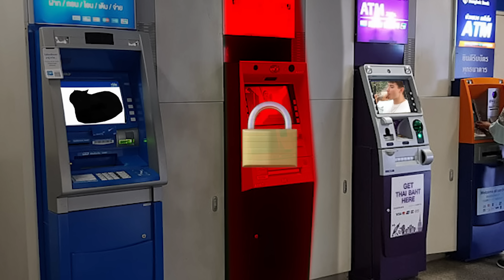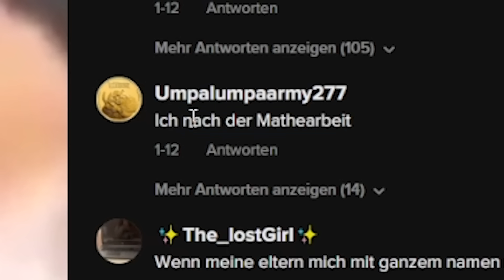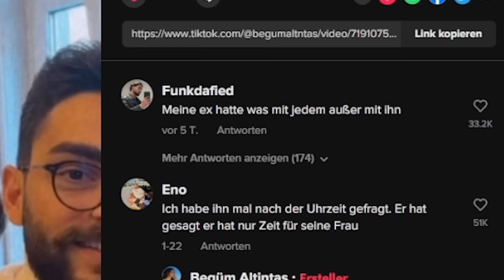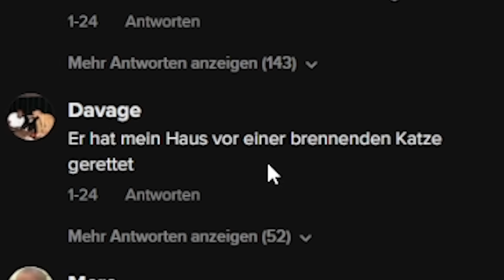TIKTOKS, mit denen wir Kinder haben wollen (ft. mexify)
Heute schaue ich mir mit Mexify wieder TikToks an. Welches TikTok habt ihr am meisten gefühlt?

Mexi findet ihr hier: @mexify und hier @MexifyPLUS

*Werbekennzeichnung